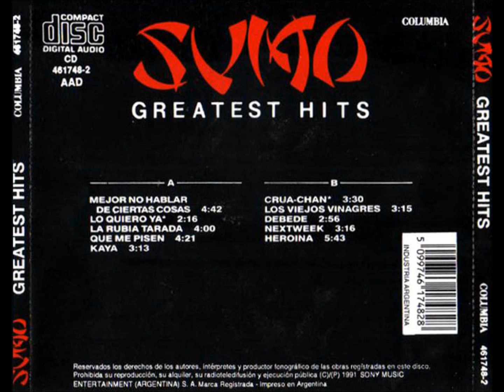Sumo - Greatest Hits [Full Album]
Greatest Hits es un álbum recopilatorio de la banda de rock argentino Sumo, editado por la discográfica Sony Music en 1991.

Lista de temas:

01- (00:00) Mejor no hablar de ciertas cosas
02- (04:44) Lo quiero ya
03- (07:04) La rubia tarada
04- (10:45) Que me pisen
05- (15:05) Kaya
06- (18:20) Crua-chan
07- (21:52) Los viejos vinagres
08- (25:10) Debede
09- (28:03) Nextweek
10- (31:21) Heroina

I don't own the copyright to any song and images in this video.No copyright infringement intended.All copyright belongs to their respective owners, please support them and buy the original CD.Copyright Disclaimer Under Section 107 of the Copyright Act 1976, allowance is made for "fair use" for purposes such as criticism, comment, news reporting, teaching, scholarship, and research.